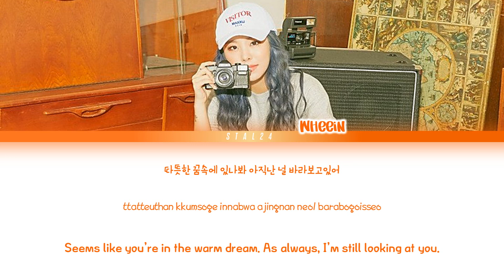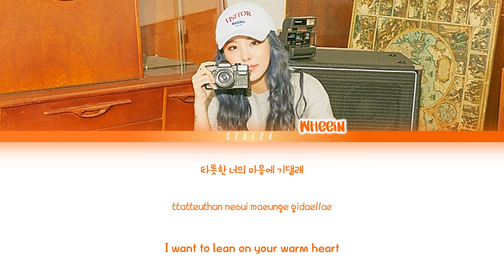[SHORT VER.]WHEEIN (휘인) – ‘그렇게 넌 내게 빛나 (Shine On You)’ Lyrics 가사 (청춘기록 Record of Youth OST)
Sorry for any mistakes made, the official lyrics are yet to release so I do the video based on what I heard!

Song : 그렇게 넌 내게 빛나 (Shine On You)
Artist : WHEEIN (휘인)
Album : 청춘기록 Record of Youth OST Part.4

Official Music Video: (Unreleased)

Wheein shine on you color coded lyrics
Wheein shine on you audio
Wheein shine on you LYRICS
휘인 그렇게 넌 내게 빛나 가사
Wheein Record of youth OST
휘인 청춘기록 OST
청춘기록 Record of Youth